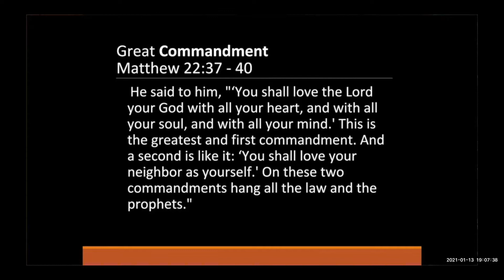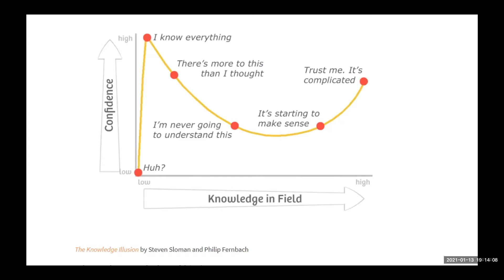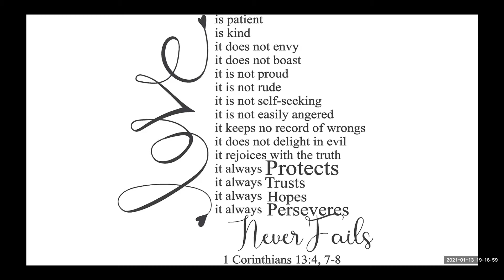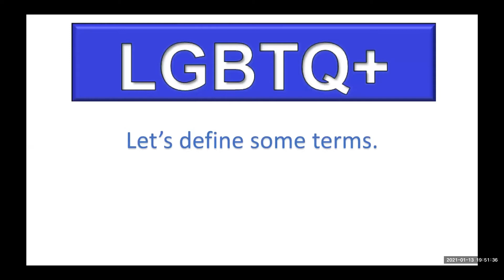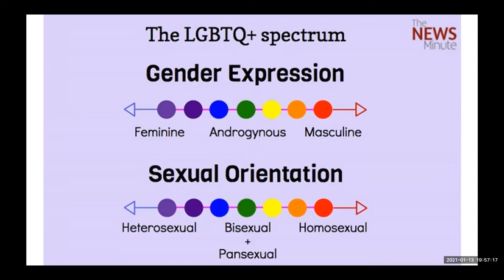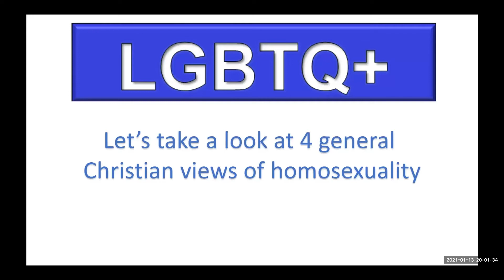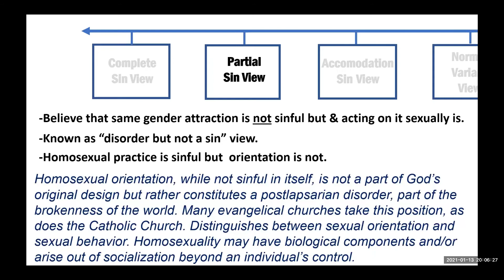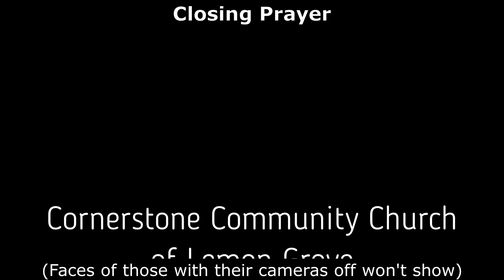01-13-21 Cornerstone Discussion Group #40 - LGBTQ pt 1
On Jan. 14, 2020, Cornerstone continued discussing LGBTQ+

  00:00:00  Welcome & Opening Comments
  00:00:55  Opening Prayer
  00:04:10  Intro to Topic
  00:15:20  "Why Are You Here Tonight?" (participants share)
  00:48:40  Discussion #1 on LGBTQ+
                    (Define Terms, List scriptures, 4 General Christian Views of Homosexuality)
  01:06:40  Closing Comments
  01:12:51  Closing Prayer

To join Zoom on Wed. evenings at 6:30pm & Sat. mornings at 11:00am
or find more resources go to Cornerstones website by googling Cornerstone Community Church of Lemon Grove